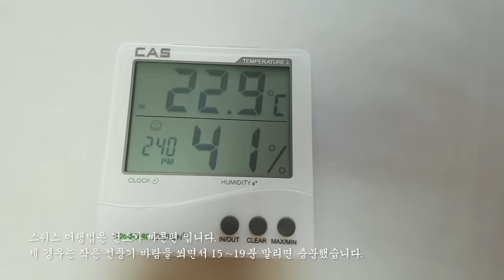[Eng sub] 스위스머랭 마카롱 속이 꽉찬 조밀한 기공 Macaron No Hollow shell !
스위스 머랭법으로 만든 마카롱 꼬끄 입니다. 이태리 머랭법에 비하여 좀더 간단하지요. 머랭은 좀더 쉽게 윤기있고 조밀해지고요,
그래서인지 기공도 덜 생기는것 같아요.
마카로나쥬를 한후 반죽은 약간 더 진득한 느낌이 있어요. 그래서 마카로나쥬를 약간 더 한다는 기분으로 하세요.
영상속의 방법그대로 마카로나쥬를 꼼꼼히 해주면 고운 기공을 가진 꽉찬 꼬끄를 만들수 있을거에요.
지름 4cm 마카롱 꼬끄 34개 만들수 있는 분량이에요.

앞으로도 좋은 영상 만들어 가겠습니다.

레시피

마카롱 꼬끄 34개 분량

흰자 66g
설탕 60g

150도에서 13분 굽거나,
170도 20분예열후 140도에서 14분 구워요.

This is Swiss meringue macaron cookies. This method is a little easier than Italian Meringue’s.
Warmed egg whites becomes more glossy and dense meringue easily,.
Maybe that's why I'm getting less hollow in this Coque(shell).
After the macaron dough feels a little bit more sticky. So add a little macaronage process.
You can make hollow free macaron shell with fine pores if you use the method in this video.
It's enough to make 34 macaron shells 4cm in diameter.
I’ll try to keep making good videos.

34 macaron shells (4cm in diameter each)

75g super fine almond powder
75g powdered sugar
66g egg white
60g sugar

Or bake at 140 degrees for 14 minutes after 170 degrees 20 minutes preheating.